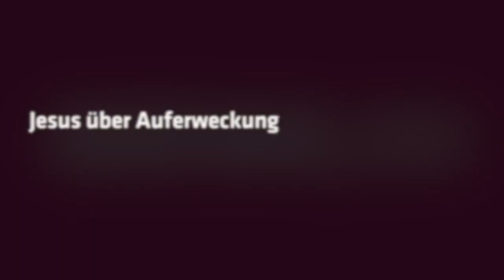Wie denkt Jesus aus Nazareth über die Auferweckung der Toten? (Lk 20, 27 - 40) | 2.5.1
Worthaus 2 -- Weimar: 10. Juni 2012 von Prof. Dr. Siegfried Zimmer

Man könntes es als überraschend bezeichnen: Wenngleich sich im Christentum eine große Jenseitsfixierung entwickelt hat, äußert sich der Mann aus Nazareth zur Frage der Auferweckung nur ein einziges Mal. Ein guter Grund für Siegfried Zimmer an dieser Stelle etwas genauer hinzuschauen. Dabei bringt er allen, die die Vorstellung an ein jenseitiges Leben befremdlich finden, große Sympathie entgegen. Und trotzdem versteigt er sich zu der These, dass es niemals ein Argument gegen die "Auferweckung der Toten" geben wird -- auch wenn diese sicherlich nicht so aussieht, wie man sich diese landläufig in den letzten Jahrhunderten ausgemalt hat. Denn der Nazarener hatte offensichtlich etwas anders im Blick, wenn er auf das Zentrum vom Zentrum des Zentrums des jüdischen Glaubens verweist.
Dieses Video von Worthaus e.V. steht unter CC-BY-NC-ND 3.0 Lizenz (Namensnennung, keine kommerzielle Nutzung, keine Bearbeitung; Sollten Sie das Video für kommerzielle Zwecke nutzen wollen, wenden Sie sich an kontakt(at)worthaus.org.